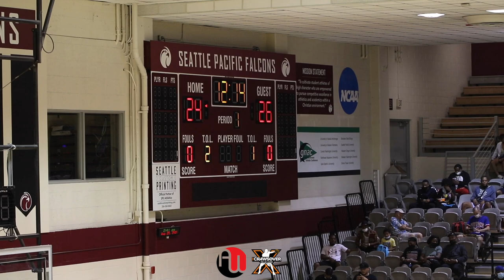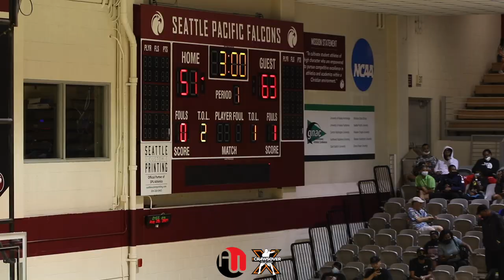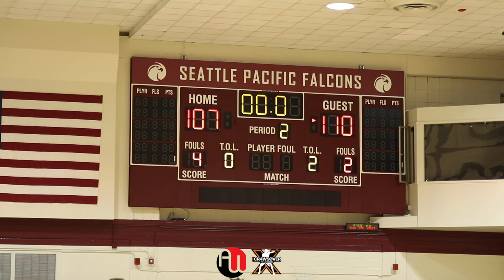The BEST HS Boys in WA Summer21 SHOWCASE | The Crawsover Pro-Am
Jamal Crawford Hosts The BEST BOYS in WA Showcase at The Crawsover Pro-Am in Seattle WA.